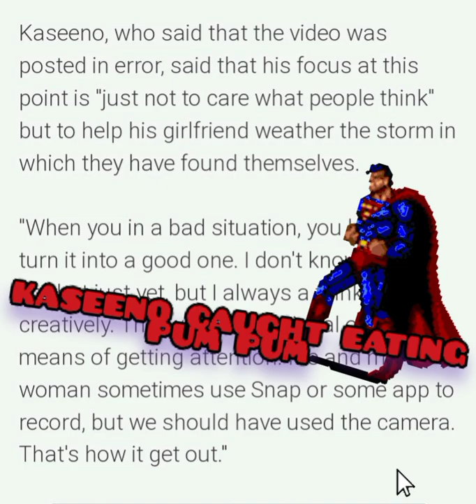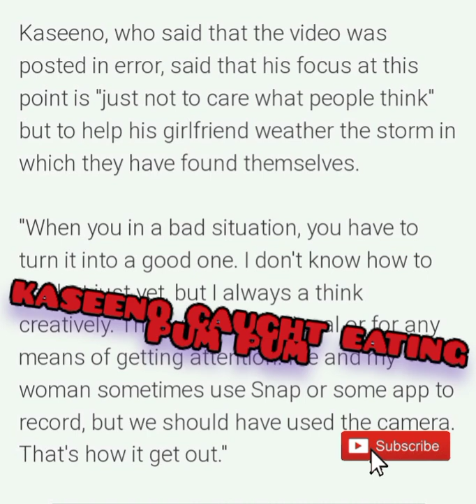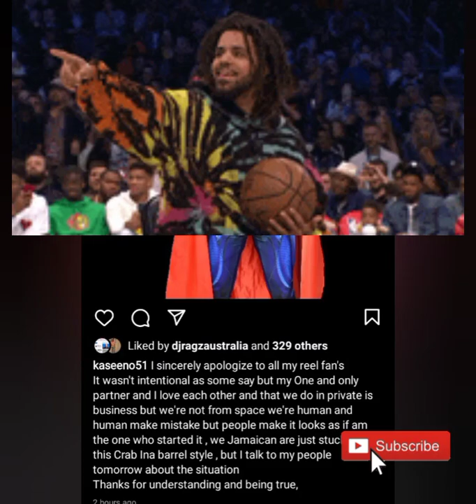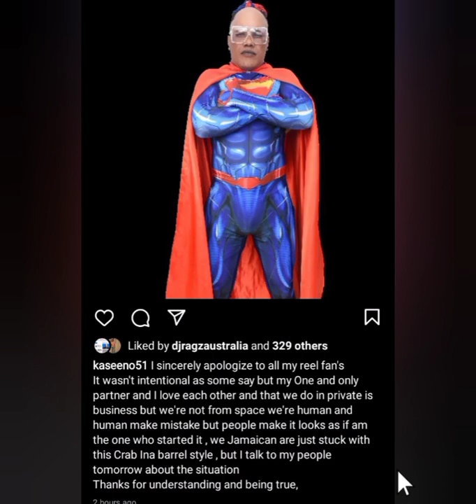Kaseeno caught eating gyal punany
Dancehall artiste Kaseeno was recently caught on camera eating what appeared to be the uncooked meat.  Many have speculated that the artiste did the act for attention since shock value has been his go to for success in the industry.  Here are my views